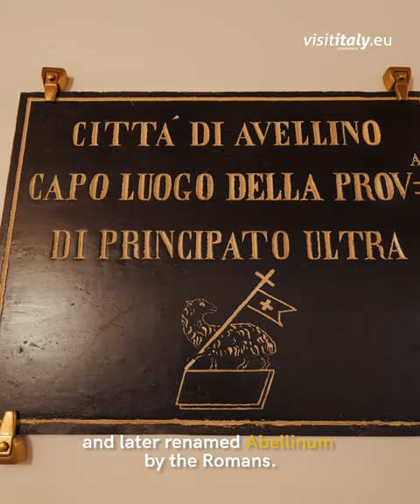Avellino: the green heart of Campania, Italy | Visititaly.eu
Irpinia is a surprising land waiting to be discovered. Its tourist offer is a frame that overlooks the countryside. Good food, cultural attractions and a warm welcome are its calling card.